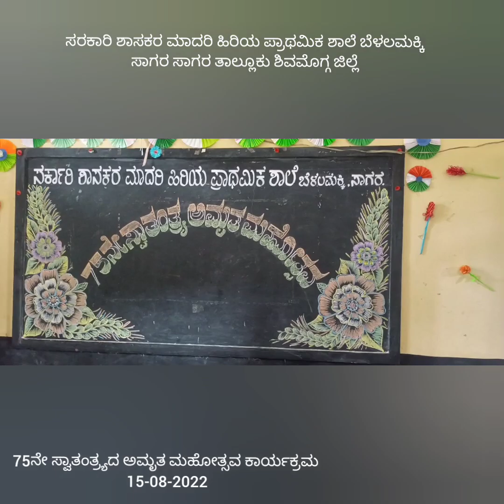December 28, 2022